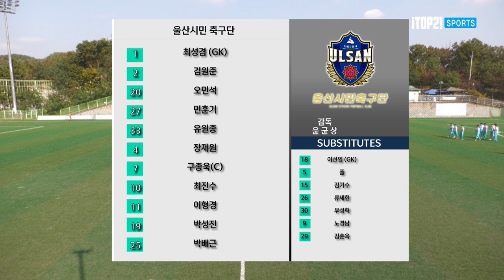H/L ㅣ[K3 League] 양주시민축구단 vs 울산시민축구단 -29R - Highlight - 2022.10.22